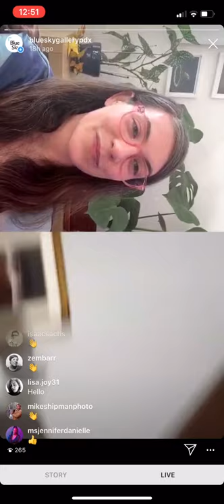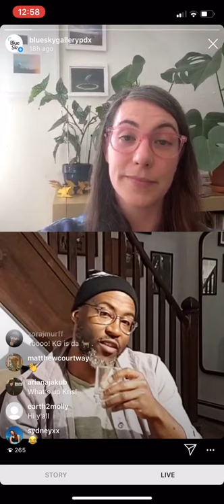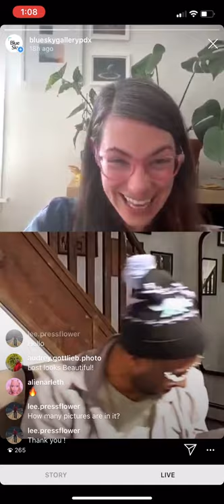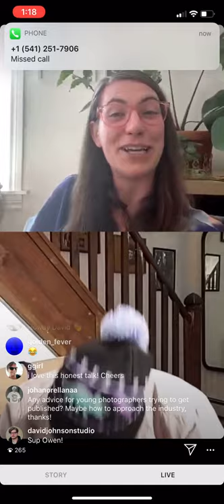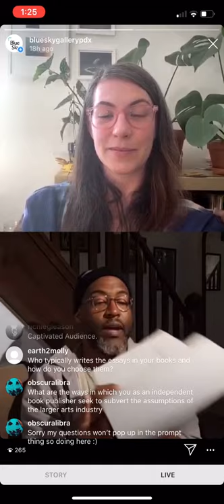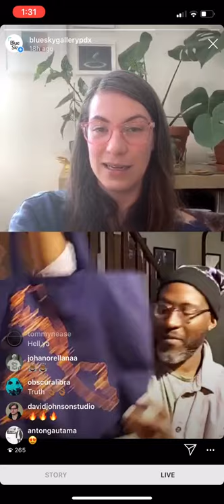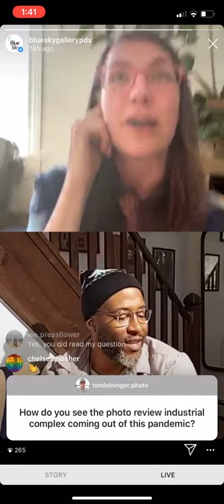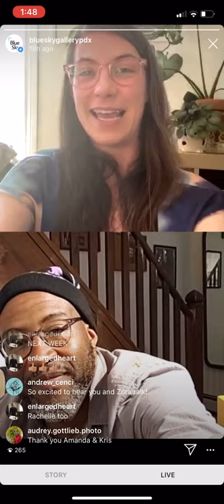Blue Sky Live with Kris Graves, hosted by Amanda Clem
Most 1st Thursdays we are fortunate to host an artist talk in the gallery, with the photographer opening their new exhibition...and while Blue Sky may physically be closed, we are excited to bring you a new way to connect with photography, and celebrate 1st Thursday with us!

Please join us for a conversation with Blue Sky's gallery manager Amanda Clem and
Kris Graves: photographer (exhibited Testament Project at Blue Sky in 2016,) publisher at +KGP, and Blue Sky Gallery board member

6pm (PDT)
Instagram live